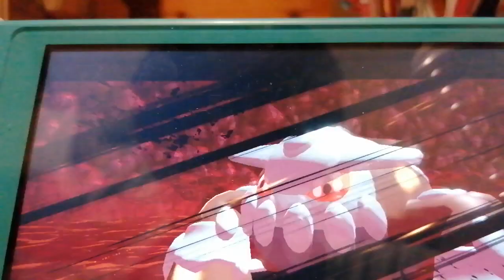ポケモンレジェンズアルセウス、ヒードランとバトル!